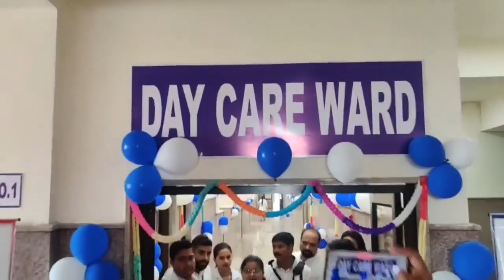Dr Jitendra Singh launched J&K first State-Of-Art Tata Memorial Center in new block of GMC Kathua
Union MoS Dr Jitendra Singh launched the Jammu and Kashmir’s first ever State-Of-Art Tata Memorial Center (TMC) Mumbai affiliated Cancer Care Unit in the new block of Government Medical College Kathua.